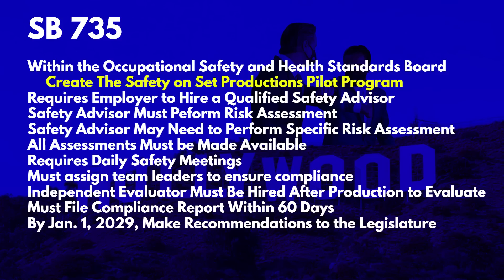How California Will Kill Its Film Industry with Gun Control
Washington Gun Law President, William Kirk, discusses California Senate Bil 735, a bill to finally address the scourge of gun violence which is reeking havoc on the Hollywood film industry.  This bill will lay over California's already heavily regulated film industry with a whole new layer of oversight and of course, cost.  This internal gun control, done only as California can do it, will ultimately force all major film makers to take most of their projects out of state.  Learn more and arm yourself with education today.

Stay safe.